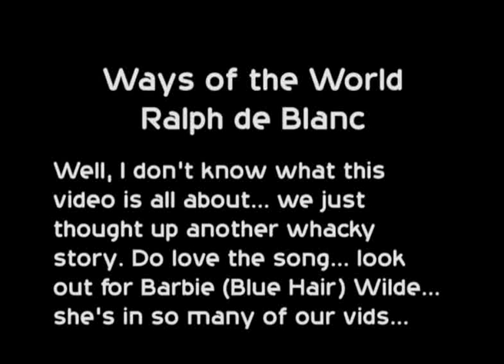Ralph de Blanc - WAYS OF THE WORLD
Ralph de Blanc - WAYS OF THE WORLD - Don't ask... I don't know what its all about - all I know is we were pitching for Union of the Snake by Duran Duran and showed the EMI guys this video - now, does Union of the snake look like this vid? You make up your own mind... meanwhile look out for Barbie (blue hair) Wilde again - she's in loads of our vids...